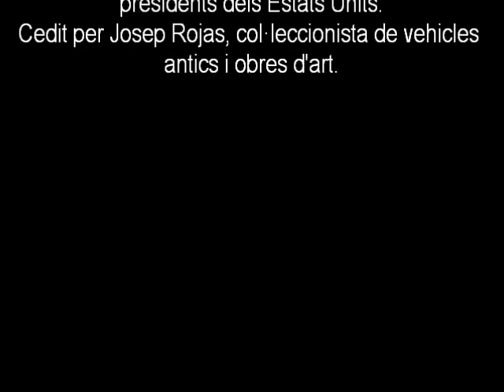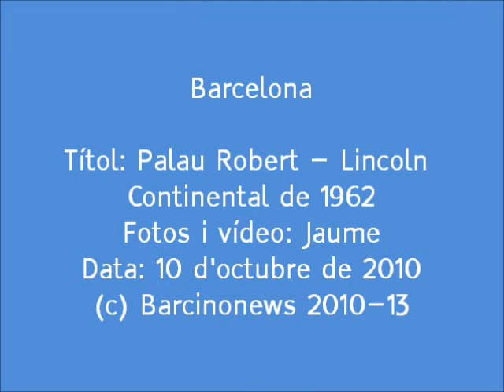PALAU ROBERT - LINCOLN CONTINENTAL DE 1962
VEHICLE QUE VA TRASLLADAR JOSEP TARRADELLAS AL PALAU DE LA GENERALITAT DE CATALUNYA
La comissió que va organitzar el retorn de Josep Tarradellas com a president de la Generalitat de Catalunya va escollir un model de la casa Ford, Lincoln Continental de 1962 després de descartar altres marques.
Aquest vehicle és el que va traslladar al president Tarradellas des de la plaça d'Espanya de Barcelona, on va ser rebut per una multitud de persones, fins al Palau de la Generalitat on l'esperaven les autoritats i milers de ciutadans. El Lincoln Continental és el mateix model amb que la casa Ford obsequia els presidents dels Estats Units.
Cedit per Josep Rojas, col·leccionista de vehicles antics i obres d'art.